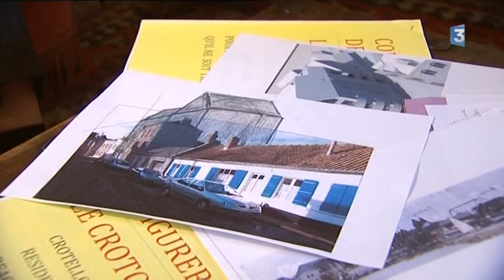Le Crotoy : l'immeuble de la nouvelle poste fait polémique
Un immeuble de 16 mètres de haut au coeur du Crotoy historique. Une association de riverains s'oppose au projet.
Reportage France 3 Picardie Sabine et Bernard Godard. Montage Jérôme Houbron.
Plus d'infos, de reportages, d'images sur le blog Picardie, la mer.